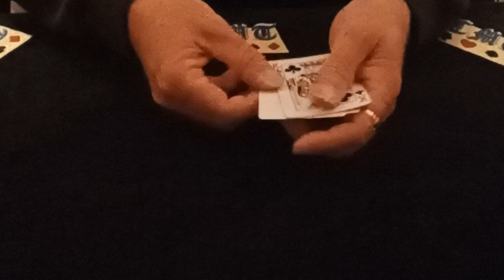Kings No More. Amazing Card Trick.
This is a great visual effect, not only to perform, but also just to watch,
It is beautifully smooth and flowing.

I hope those who watch enjoy it.
Thanks to those who do.
It's FREE and it will help me out.